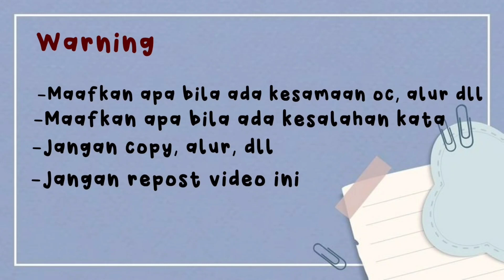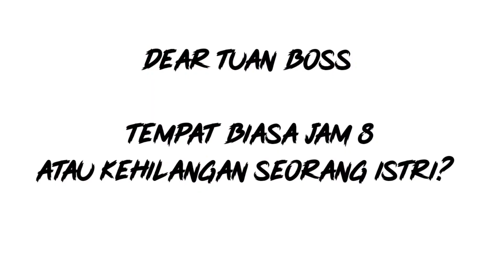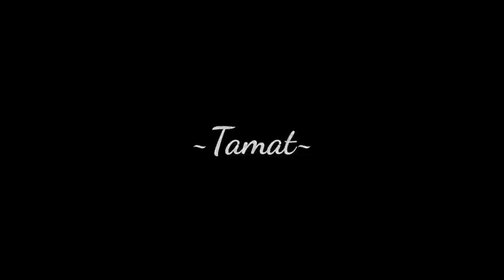°•♡Istri kesayangan si mafia manja♡•° [GLMM] // Gacha life Indonesia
𝓦𝓮𝓵𝓬𝓸𝓶𝓮 𝓽𝓸 𝓭𝓮𝓴𝓼 𝓐𝓼𝓱𝔂𝓮𝓻𝓪 𝓸𝓯𝓯𝓲𝓬𝓲𝓪𝓵

•Jangan lupa jaga kesehatan terus!

•Makan sama minum yang banyak

Thumbnail?

GBU all! (◍•ᴗ•◍)

See u in next GLMM
૮₍ ˃ ⤙ ˂ ₎ა
./づᡕᠵ᠊ᡃ່࡚ࠢ࠘ ⸝່ࠡࠣ᠊߯᠆ࠣ࠘ᡁࠣ࠘᠊᠊ࠢ࠘ ♡